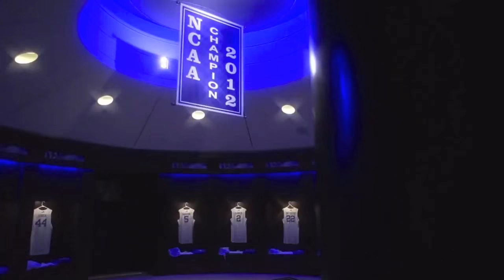Kentucky Basketball 2016-2017: Time For 9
A short movie reflecting over the past five seasons of UK Basketball, both the highs, and the lows. This season is going to be another unique and special one! And, after five long years, it's officially time for nine!